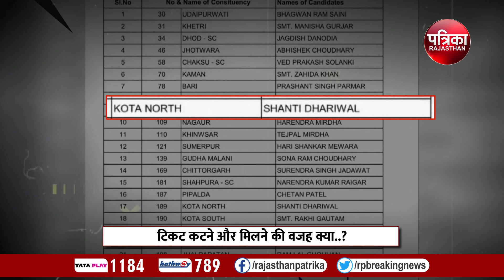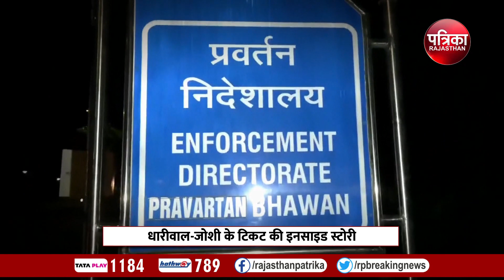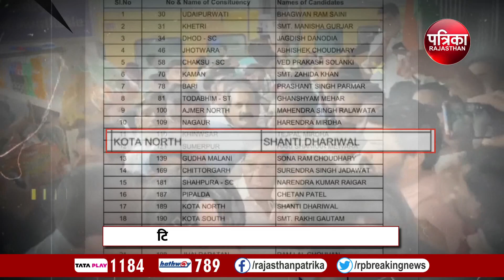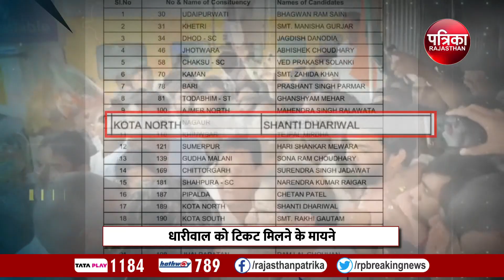Rajasthan Election 2023 : Shanti Dhariwal को माफी, Mahesh Joshi को सजा | वजह क्या.? | Inside Story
Rajasthan Election 2023 : Shanti Dhariwal को माफी, Mahesh Joshi को सजा | वजह क्या.? | Inside Story | Rajasthan Assembly Elections 2023 | Rajasthan Chunav 2023 | Rajasthan Congress | Breaking News | Rajasthan Patrika

राजस्थान विधानसभा चुनाव के लिए कांग्रेस की 200 प्रत्याशियों की सूची में सिर्फ एक नाम हैरान कर रहा है.. और वो है शांति धारीवाल... गहलोत सरकार के विकास मॉडल कोटा में सात अजूबे स्थापित करने वाले शांति धारीवाल ने कांग्रेस की आखिरी सूची में भी अजूबा कर दिया.. अंतिम सूची में धारीवाल का नाम आते ही कांग्रेसियों में हैरानी छा गई.. जयपुर से लेकर दिल्ली तक हलचल तेज हो गई.. कांग्रेस गलियारों में ये सवाल तेज हो गया है कि आखिर कांग्रेस ने टिकट वितरण में ये भेदभाव क्यों किया.? जब दोनों नेताओं ने एक ही गलती की तो फिर क्यों एक को सजा और दूसरे को माफी दे दी गई... क्यों पार्टी ने जोशी का टिकट काटा और धारीवाल को प्रसाद बांटा.. पत्रिका ने इसकी पड़ताल तो इसके पीछे कई वजह सामने आई..